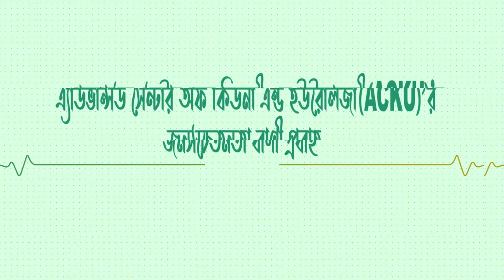মহিলাদের প্রস্রাব ঝরার সমস্যা ও সমাধান।হাসপাতাল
মহিলাদের প্রস্রাব ঝরার সমস্যা ও সমাধান/যখন-তখন প্রস্রাব ঝরার সমস্যা কেন হয়, সমাধান কী/প্রস্রাব ঝরে পড়ার সমস্যা কেন হয় এবং এই রোগের চিকিৎসা কী?/প্রস্রাব ঝরা : সমস্যা ও সমাধান/প্রস্রাব ঝরে পড়ার কারণ ও করণীয়/ফোটা ফোটা প্রস্রাব ঝরার কারণ ও প্রতিকার/প্রস্রাব ঝরে পড়াও রোগ/প্রস্রাব ঝরে পড়া রোধে ব্যায়াম/নারীর জন্য নিশ্চিত করুন ফিস্টুলা মুক্ত জীবন/ফিস্টুলা রোগ কী? জেনে নিন কারণ ও লক্ষণ/প্রসূতি ফিস্টুলা | প্রসবকালীন আঘাত, ইউরোজেনিটাল জটিলতা/বাংলাদেশে প্রসবজনিত ফিস্টুলা নির্মূলে করণীয়/বাংলাদেশের নারীর ফিস্টুলা যন্ত্রণা: পরিত্রাণ কিভাবে?/ভেসিকোভ্যাজিনাল ফিস্টুলা/নারীদের জটিল রোগ ফিস্টুলা/বিনামূল্যে নারীদের ফিস্টুলার অপারেশন

যোনিপথ, মূত্রাশয় ও মলদ্বারের মাঝখানে কোনো অস্বাভাবিক ছিদ্র তৈরি হলে একে প্রসবজনিত ফিস্টুলা বলে। এর ফলে কোনোরকম নিয়ন্ত্রণ ছাড়াই প্রস্রাব-পায়খানা বের হয়ে যায়। বিব্রতকর গন্ধ এবং সার্বক্ষণিক ভেজা-ভাব স্বাভাবিক জীবন-যাপনে বাধা হয়ে দাঁড়ায়।
যখন-তখন, সামান্য চাপে প্রস্রাব ঝরে। হালকা নড়াচড়াতেও ঘটে এমনটি। এতে ভয়ে-সংকোচে অনেক নারী বাড়ির বাইরে যাওয়া, সামাজিক মেলামেশা, ভ্রমণ ইত্যাদি বন্ধ করে দেন। তাঁরা সারাক্ষণ এ নিয়ে দুশ্চিন্তায় থাকেন। এটি গর্ভধারণ–পরবর্তী নারীদের একটি পরিচিত সমস্যা, যা বয়স বাড়ার সঙ্গে সঙ্গে প্রকট আকার ধারণ করে।
অধ্যাপক ডাঃ সোহরাব হোসেন সৌরভ
এমবিবিএস,এমএস(ইউরোলজি)
প্রফেসর এন্ড হেড অফ দি ডিপার্টমেন্ট অফ ইউরোলজি
চেয়ারম্যান, অ্যাডভান্স সেন্টার অফ কিডনি এন্ড ইউরোলজি
প্রাক্তন বিভাগীয় প্রধান, ইউরোলজি -শহীদ সোহরাওয়ার্দী মেডিকেল কলেজ
অ্যাডভান্স সেন্টার অফ কিডনি এন্ড ইউরোলজি
ব্লক# ৪/ক , রিং রোড ,শ্যামলী ,ঢাকা-১২০৭
ফোন :+৮৮০২৪৮১২০০৩৬-৩৮
মোবাইল : ০১৭৪১৫০৫২৬৫,০১৭৪৬৩৪৪১৭৯,০১৩০৬৪৪৩১৩৩
A premier Super specialty Urology Center of DCIMCH in Dhaka.  ACKU is committed to provide it’s patients with international level comprehensive urology facilities with the latest technology and skills. ACKU is also committed to it’s foundation principles of infusing ethics and a human touch, back into the field of medicine.